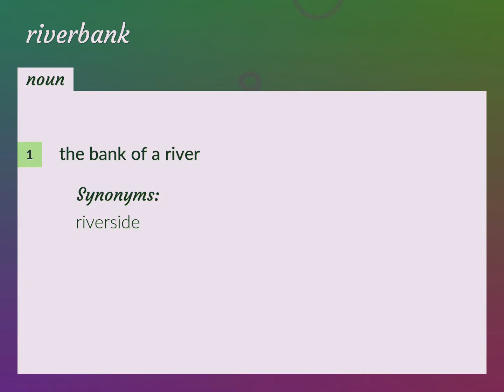Riverbank | meaning of Riverbank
What is RIVERBANK meaning?